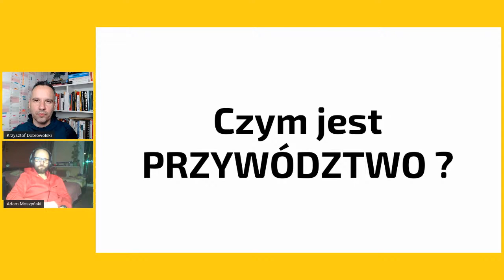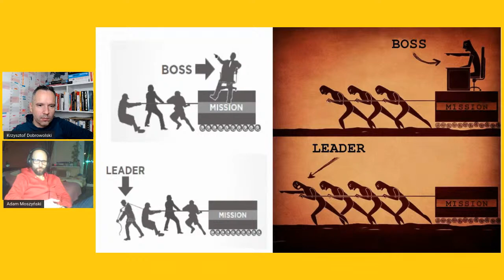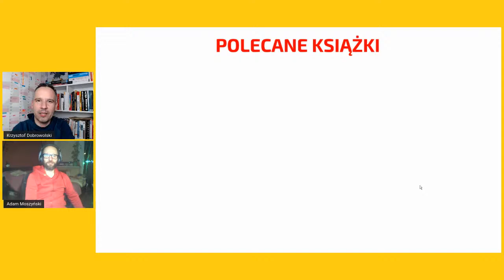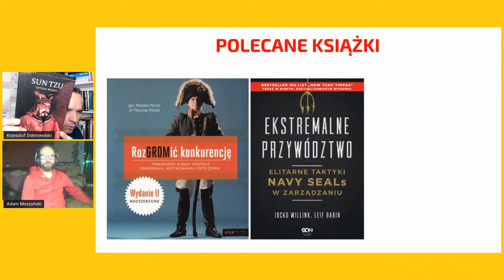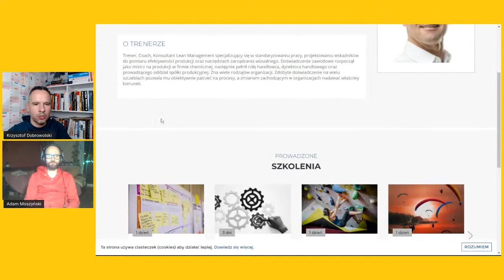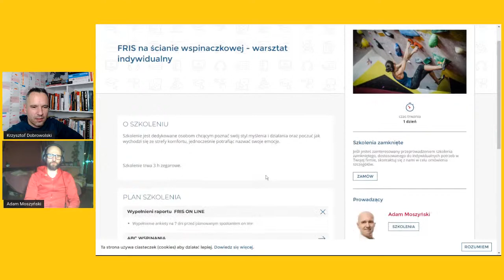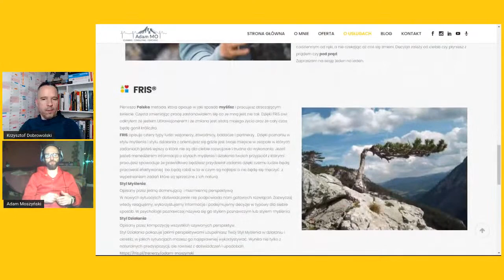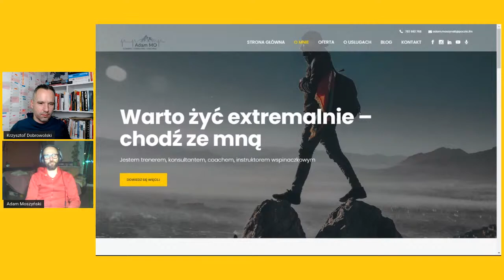PRZYWÓDZTWO EKSTREMALNE - Adam Moszyński & Krzysztof Dobrowolski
Co czeka LIDERa na ściance wspinaczkowej? Na pewno duuużo emocji! 😎 Ale przede wszystkim:

✅ doświadczanie wyjścia ze strefy komfortu
✅ omówienie standaryzacji procesów
✅ delegowania zadań
✅ kontrola emocji w pracy i odczuwanych tu i teraz

O tym wszystkim, ale nie tylko, opowie specjalista od ekstremalnego treningu dla przywódców: Adam Moszyński